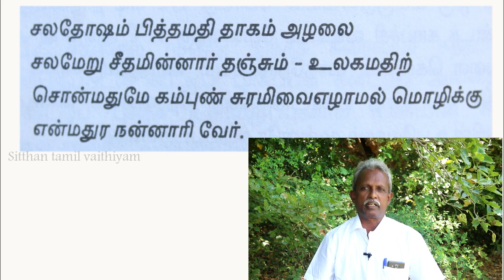உடல் சூடு குறைய காய்ச்சல் குணமாக